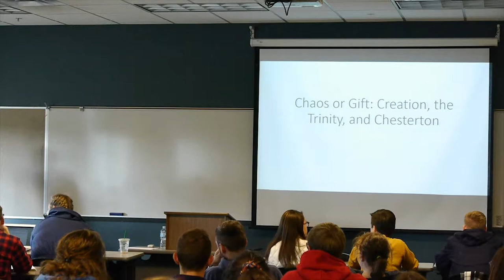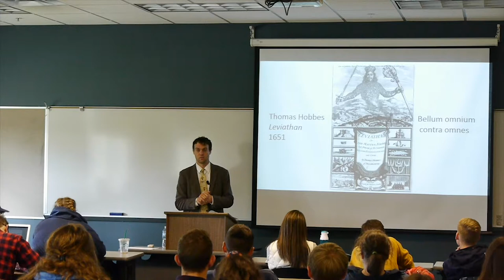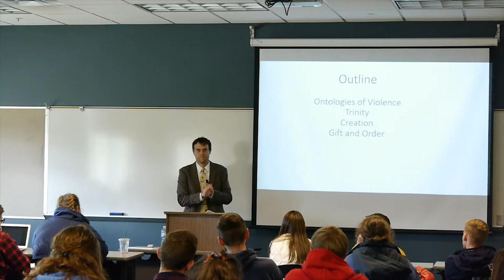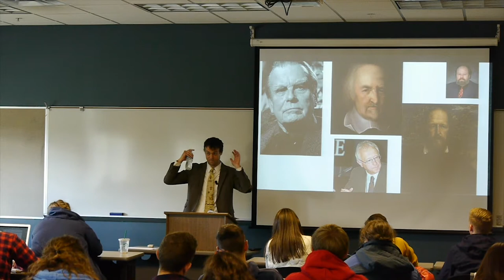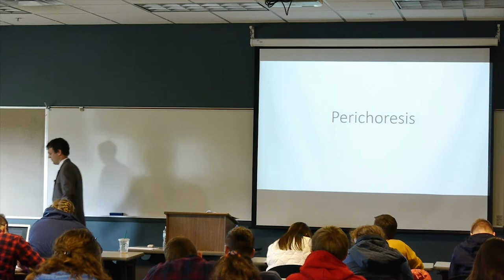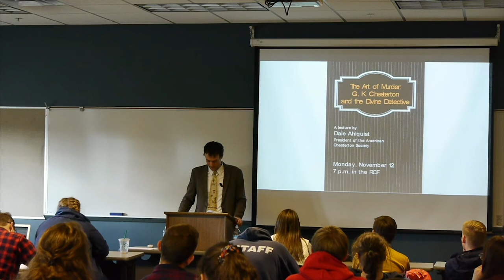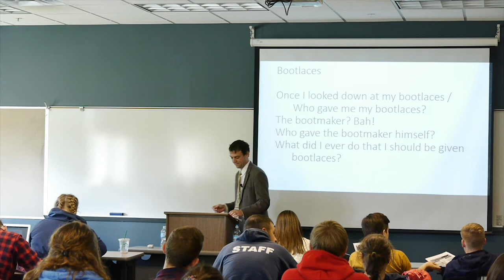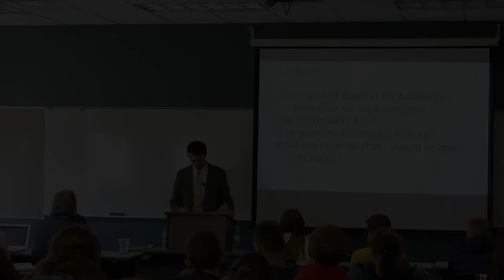Chaos or Gift: Creation, the Trinity, and Chesterton with Dr. Cameron Moore